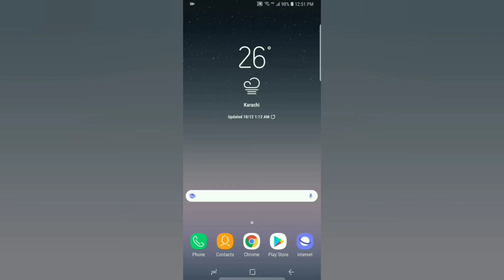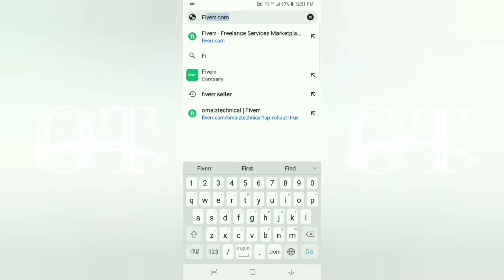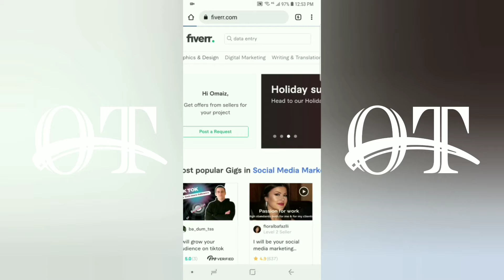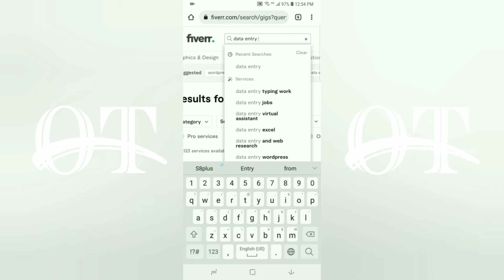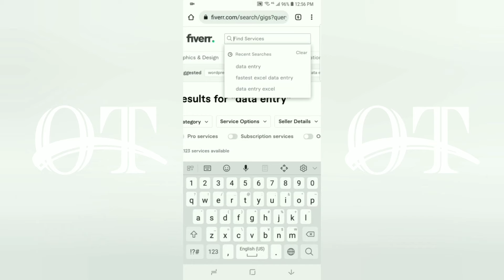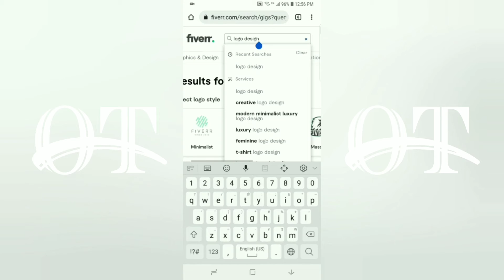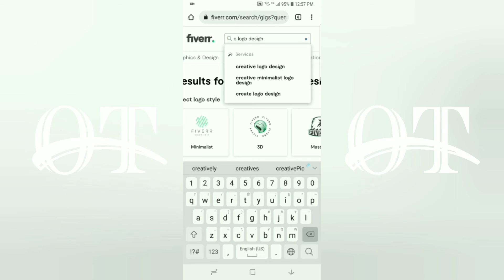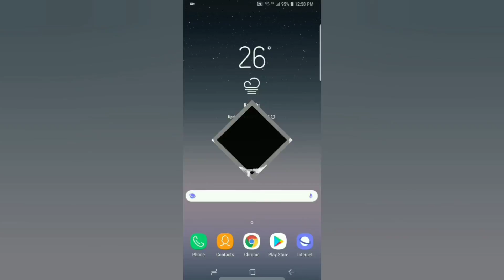Fiverr Course 2021 | Fiverr Keyword Research 2021 In Mobile | #6 | Omaiz Technical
☆Thanks For Description☆